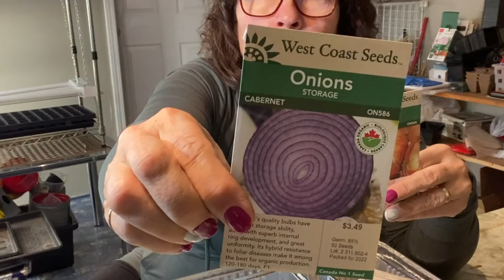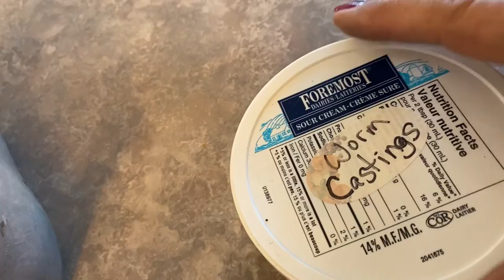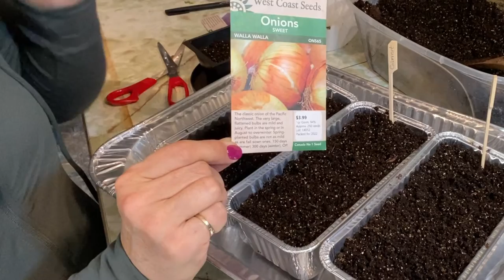Watch Me Start Onion Seeds Indoors - Walla Walla, Cabernet & Globe Onions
In this video you can watch me start onion & pansy seeds indoors.  I have 3 types of onions that I will be starting from seed indoors.   Onion seeds should be started about 8-10 weeks before your last frost date to get a good start before planting in your outdoor garden.

👀DON'T MISS OUT ON ANOTHER VIDEO!